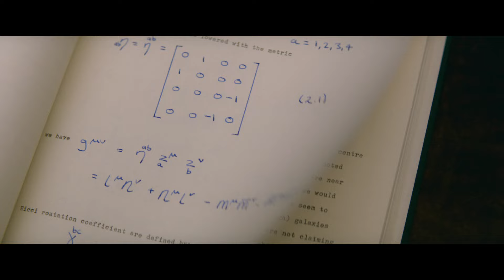LA TEORÍA DEL TODO - Tráiler A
Estreno el 16 de Enero de 2015

LA TEORÍA DEL TODO narra la historia de Stephen Hawking, la mente más brillante y el físico de mayor renombre de la época actual, y de Jane Wilde, la estudiante de arte de la que se enamoró mientras estudiaban en Cambridge en los años sesenta.